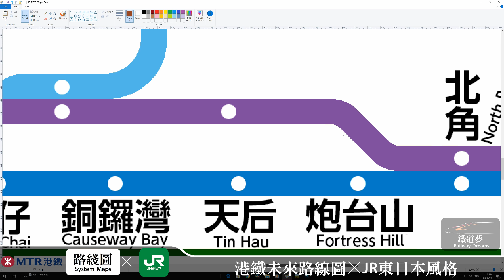🚄港鐵未來路線圖☓JR東日本風格 - 鐵道夢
記得留返個like, 同埋Subscribe呢個頻道喇!  ❤

如可以的話，按下不喜歡前，希望能留下原因，以供日後參考，作提升影片素質之用。🙇‍♂️

本片版權屬鉄道空想擁有，如需使用作公開或私人用途，請先聯絡版主並得到許可。
If you wish to use this video for sharing or personal purposes, please contact me first, you are not allowed to share or use this video unless you were given permission.

© Copyrighted by 鉄道空想 - Rail Reverie